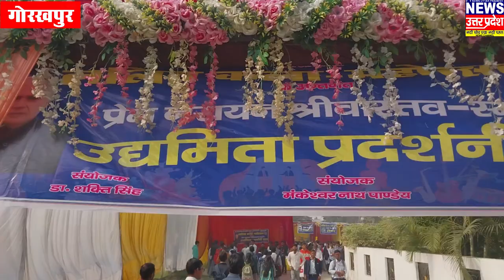एम जी इण्टर कालेज में ललित कला महोत्सव द्वारा आयोजित उद्यमिता प्रदर्शनी-2 2023